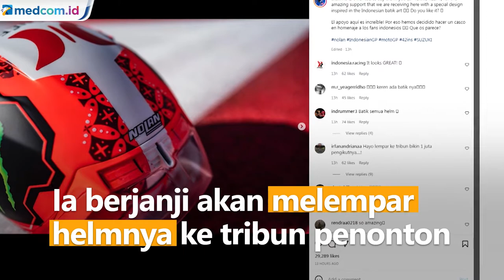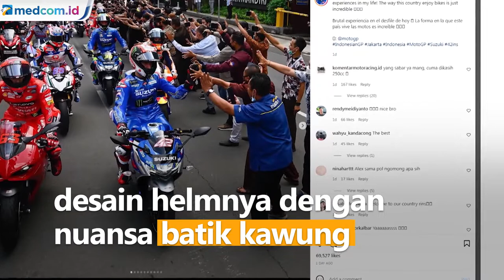Nuansa Indonesia Hiasi Helm Para Pembalap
Aleix Espargaro, salah satu pembalap yang rajin mengunggah momennya saat di Mandalika. Ia pun menantang netizen Indonesia. Ia berjanji akan melempar helmnya ke tribun penonton jika followers Instagramnya tembus 1 juta sebelum 1 minggu.Lain lagi dengan pembalap Jorge Martin. Euforia dan apresiasi penggemar MotoGP tanah air dituangkan dalam desain helmnya dengan peta kepulauan Indonesia lengkap dengan hiasan bernuansa Lombok.
Nuansa Indonesia juga tergambar di helm Johann Zarco yaitu ada bendera merah putih serta ilustrasi khas Lombok. Sementara bagi pembalap Tim Suzuki, sambutan hangat penggemar MotoGP tanah air digambarkan melalui desain helmnya dengan nuansa batik kawung.